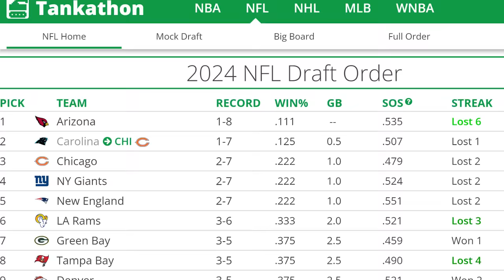It's over for Bill Belichick.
If the New England Patriots lose to the Indianapolis Colts on Sunday, Bill Belichick could be fired.